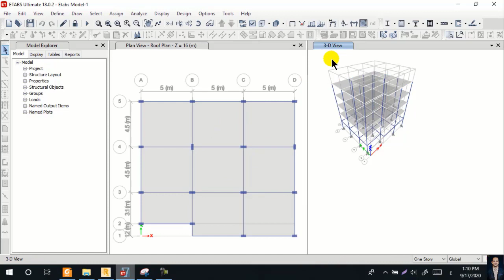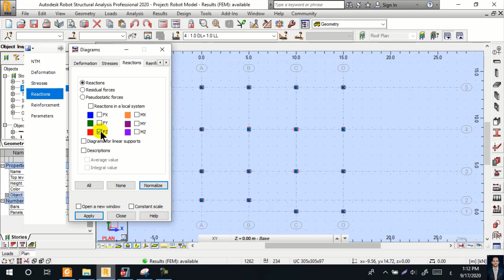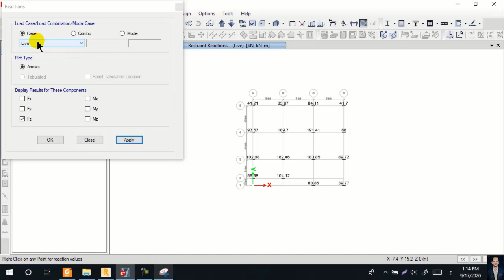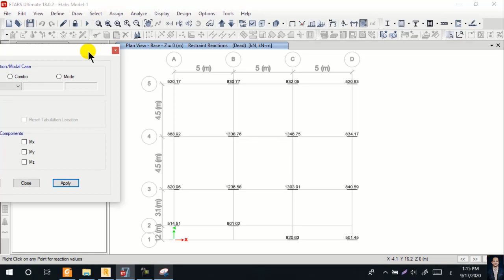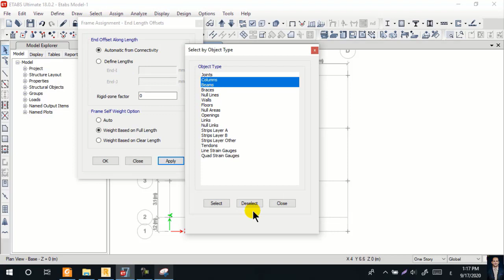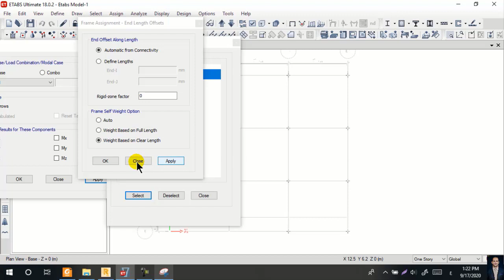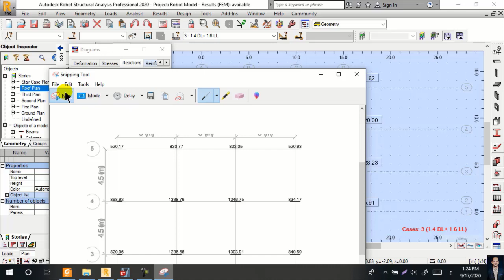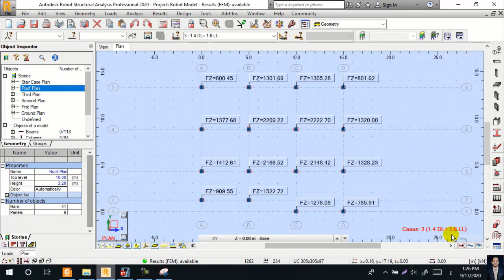المحاضرة (11 -2) مقارنة نتائج ردود الافعال_Etabs 18 VS Robot 2020 #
◀️ للاستفسار والاشتراك في الكورس يرجى التواصل وتس او ماسنجر عبر الارقام التالية:
⏪ 【 وتس】
أو
⏪  رابط الواتساب دردشة مباشرة
⏪  لمتابعة كل جديد:
 ⏪  صفحة المهندس /نـاجي فليح/الشخصية _ فيسبوك
⏪  صفحة المهندس /نـاجي فليح - Eng. Naji Fulaih _ فيسبوك
⏪ قناة المهندس/ ناجي فليح_ على اليوتيوب
⏪  قناة المهندس / ناجي فليح_ على التلجرام